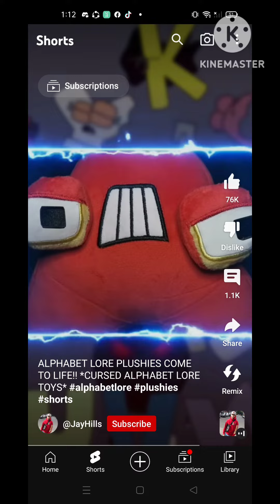Bro is the second arcade craniacs